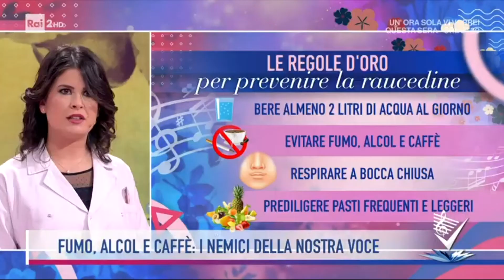Raucedine, su Rai2 i consigli dell'otorinolaringoiatra Eleonora Trecca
Eleonora Trecca, medico dell’Unità Otorinolaringoiatria dell'IRCCS Casa Sollievo della Sofferenza,  è stata ospite ieri della trasmissione Detto Fatto di Rai2, condotta da Bianca Guaccero, per parlare di raucedine e salute delle corde vocali.

Nella prima parte dell'intervista ha introdotto le 4 regole generali per salute delle corde vocali. Nella seconda ha illustrato alcuni esempi di suffumigi che posso prevenire o alleviare la raucedine.